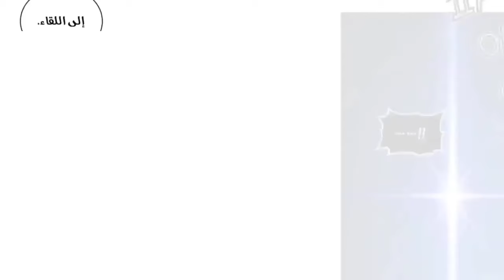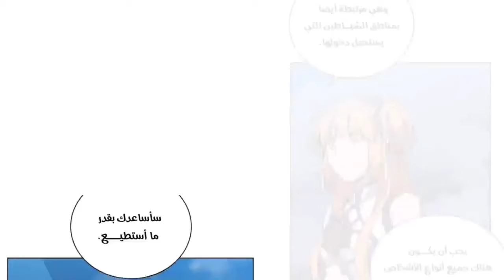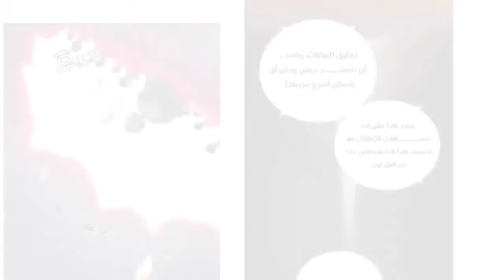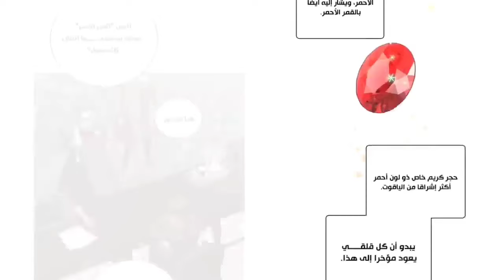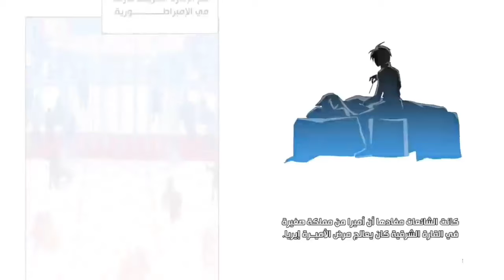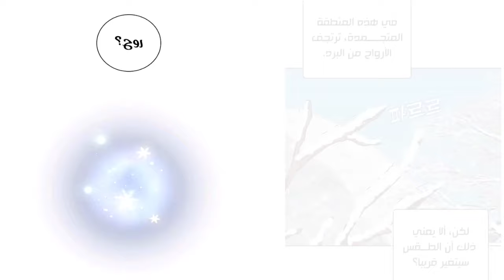الموسم التاني|فتى بينتقل🌀لعالم اخر ليتم تدريبه على يد اقوى💪اسياد قتال لمده 1000عام 😱 ليعود للانتقام🔥